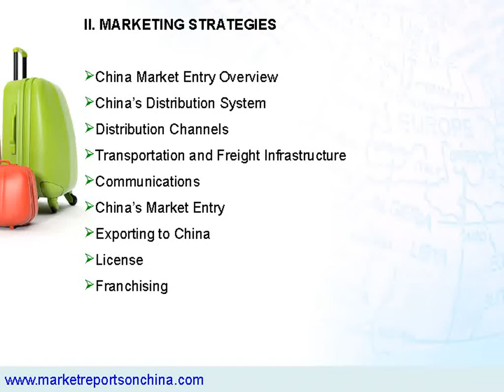Luggage and Travel Bags Market Trends in China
Get your hands on the latest market research report on Chinas luggage and travel bags market. The report includes detailed analysis of the past and present market trends and calculative forecasts for the years to come.